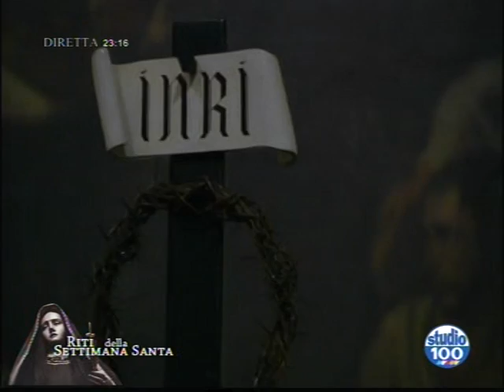TARANTO RITI DELLA SETTIMANA SANTA 2016 - PROCESSIONE DELL' ADDOL0RATA P.1